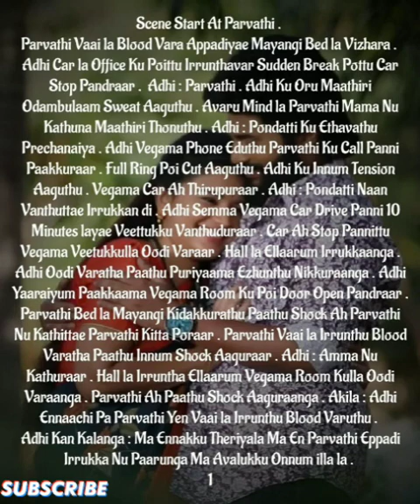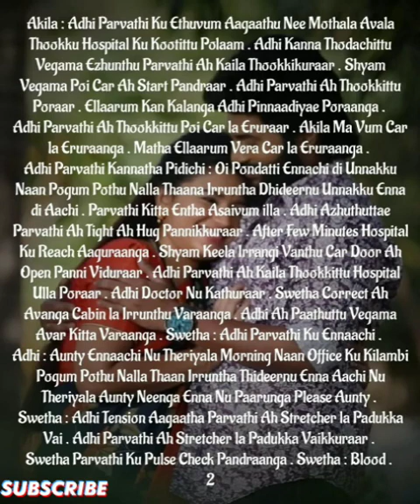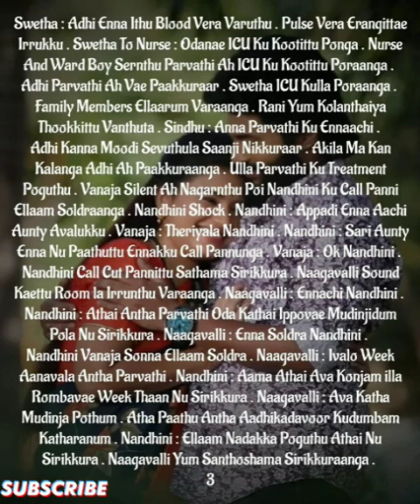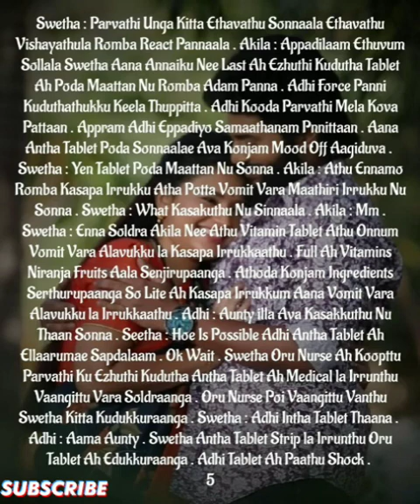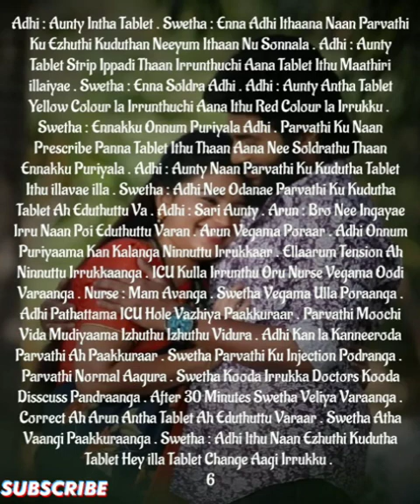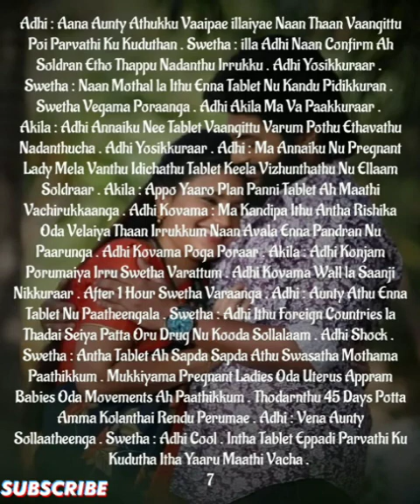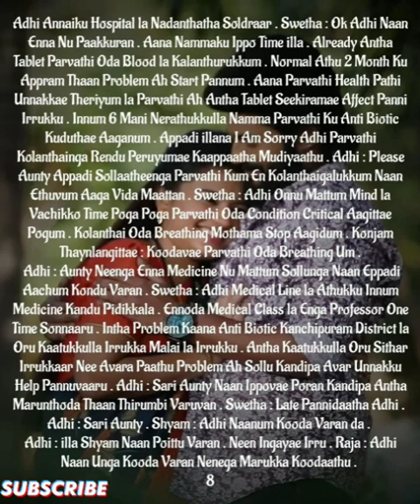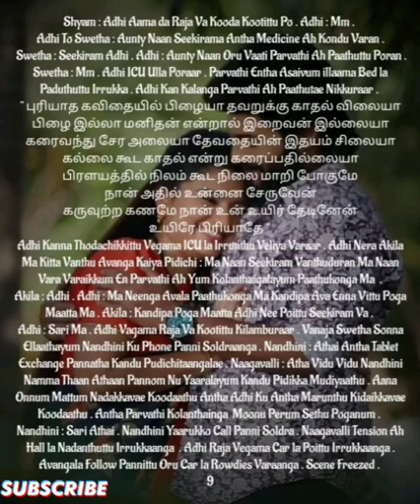Ennamellam Neethane EnUyir Kaathalane || Episode 289 || AP Tale Time